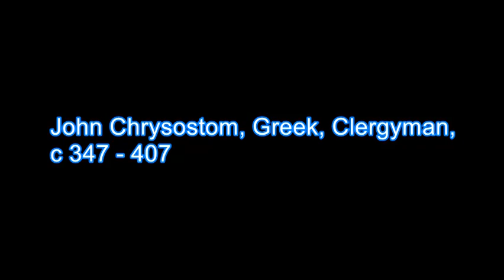A comprehended god is no god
Tuhan yang dipahami bukanlah Tuhan.
John Chrysostom, Greek, Clergyman, c 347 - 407